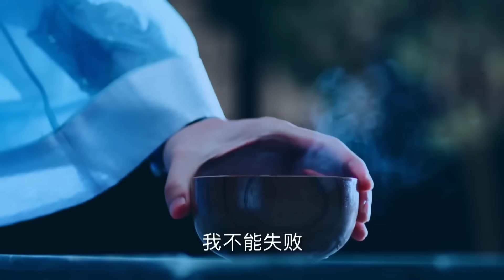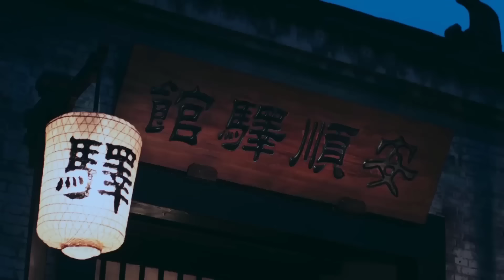TRU TIÊN THANH VÂN CHÍ Tập 31 | Siêu Phẩm Cổ Trang Tiên Hiệp| Triệu Lệ Dĩnh, Lý Dịch Phong, Dương Tử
➥ Đạo diễn:   Chu Nhuệ Bân, Lưu Quốc Huy, Chu Viễn Châu, Chu Thiếu Kiệt
➥ Diễn viên:   Triệu Lệ Dĩnh, Lý Dịch Phong, Dương Tử, Thành Nghị, Lưu Học Nghĩa, Tần Tuấn Kiệt, Mao Tử Tuấn, Đường Nghệ Hân, Vương Nguyên, Vương Tuấn Khải, Dịch Dương Thiên Tỷ, Nhậm Gia Luân
➥ TRU TIÊN THANH VÂN CHÍ kể về Cậu bé Trương Tiểu Phàm xuất thân từ Thảo Miếu thôn, vì cứu giúp Phổ Trí thần tăng của Thiên Âm tự mà toàn thôn gặp họa diệt vong. Trương Tiểu Phàm mồ côi cùng người bạn Lâm Kinh Vũ đầu nhập Thanh Vân môn. Lâm Kinh Vũ thuộc Long Thủ phong do Thương Tùng đạo nhân quản lý, còn Trương Tiểu Phàm phân về Đại Trúc phong do Điền Bất Dịch quản lý. Tiểu Phàm trong người mang Phệ Huyết châu là vật mang tà khí cực lớn, đêm ngày bị dày vò tâm trí. Tại đỉnh Đại Trúc, Tiểu Phàm ngày ngày vui vẻ nấu cơm, không ngờ vô tình lại bắt được thần khí luyện huyết Phệ Hồn, còn thầm mến cô bé hoạt bát đáng yêu Điền Linh Nhi. 5 năm sau, Tiểu Phàm tham dự đại hội tỷ võ 7 chi phái của Thanh Vân môn, quen biết đồng môn Lục Tuyết kỳ và Tằng thư thư, tài nghệ trấn áp quần hùng, vào đến vòng tứ kết (tứ cường). Sau đó Tiểu Phàm cùng Tuyết Kỳ xuống núi, gặp gỡ Quỷ vương tông Bích Dao, thiếu nữ Tiểu Hoàn, ...Quay về Thanh Vân môn, chưởng môn Thanh Vân môn Đạo Huyền nghi ngờ thân phận thật sự của Tiểu Phàm. Tuyết Kỳ vì muốn bảo vệ Tiểu Phàm, giúp anh giải oan nên đã rời khỏi Thanh Vân môn, Bích Dao cũng vì Tiểu Phàm mà chống lại Tru tiên kiếm... 10 năm sau, giang hồ loạn lạc, không còn nữa một Trương Tiểu Phàm bình dị tự ti, thay vào đó là Phó tông chủ Quỷ vương tông Quỷ Lệ, biểu hiện lạnh lùng vô tình, tài nghệ cực cao, giang hồ gọi tên Huyết công tử, cùng Diệu công tử Kim Bình Nhi của Hợp Hoan phái và Độc công tử Tần Vô Viêm của Vạn Độc môn xưng danh Ma giáo tam công tử. Từ lúc Tru tiên kiếm hạ, Bích Dao chìm trong hôn mê không tỉnh, Quỷ Lệ ôm tâm niệm duy nhất là cứu tỉnh Bích Dao...